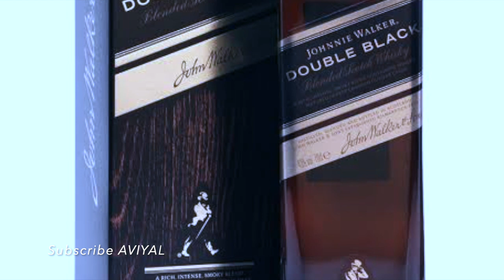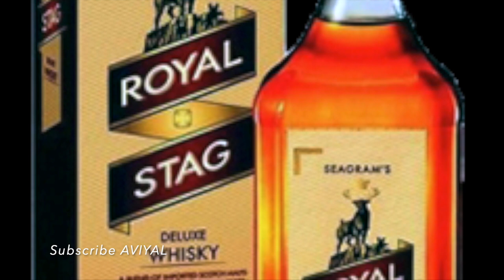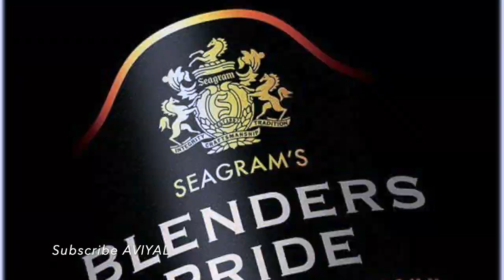Top 10 Alcohol Brand In India 2019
Top 10 Alcohol Brand In India
Our Recent Videos